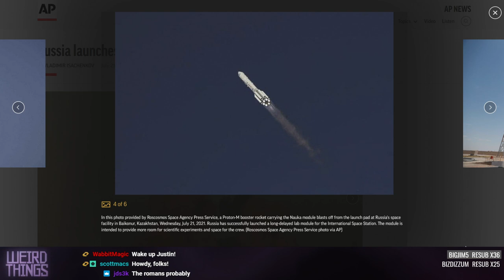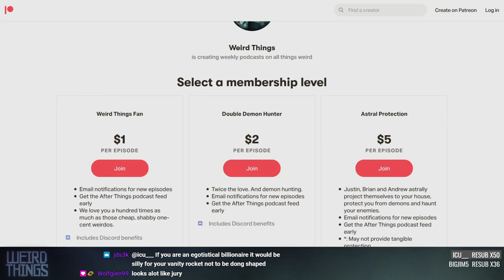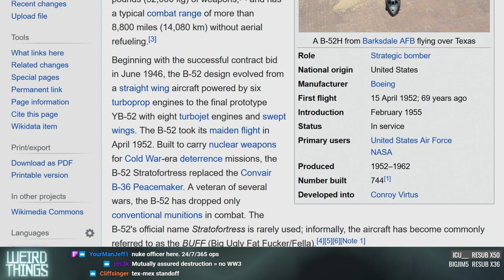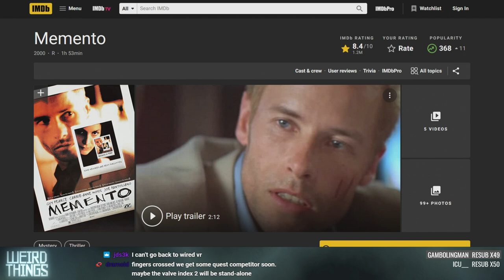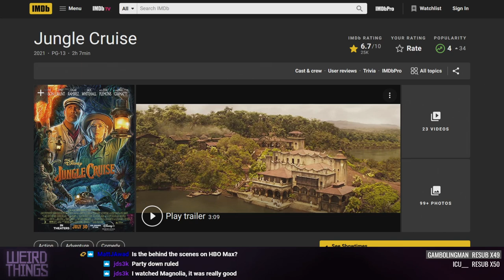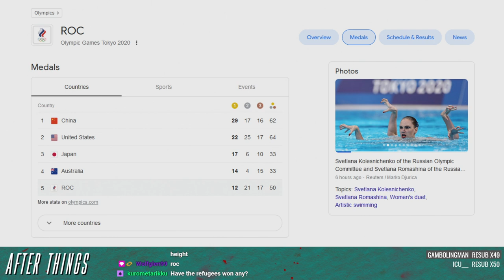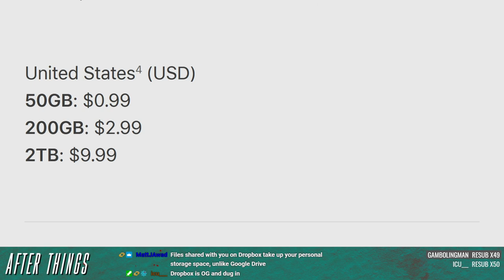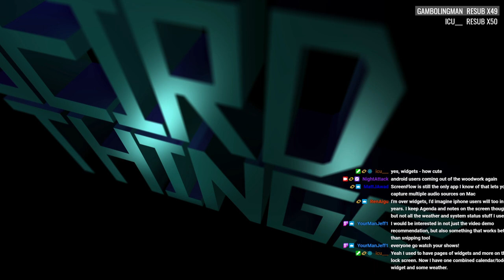Weird Things Ep. 466